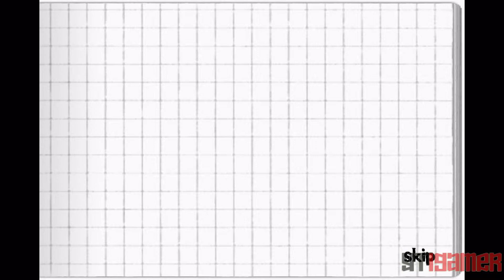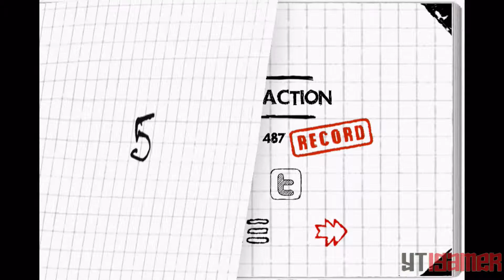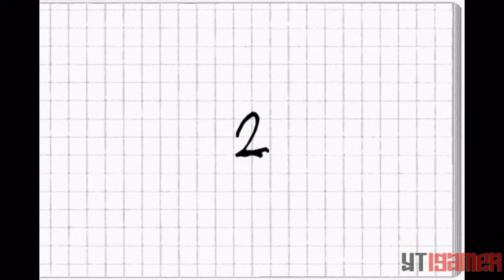Roll Back Home - Gameplay - Iphone / Ipad / Iphone Touch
Tilt to roll and jump with the lost ball through underground mazes full of mysterious riddles. Swing on large rams to smash walls, ride barrels to avoid being crushed and defy gravity, all to escape the dangers within the treacherous underground sewers. Presented in a sketched and animated flip book.

Features:
- Tilt to roll and jump
- Bounce and think through unique physics riddles
- Ride a mine cart, swing big rams, roll on barrels, defy gravity and more

Roll the lost ball through underground mazes full of unique physics riddles - a roller coaster ride back home!